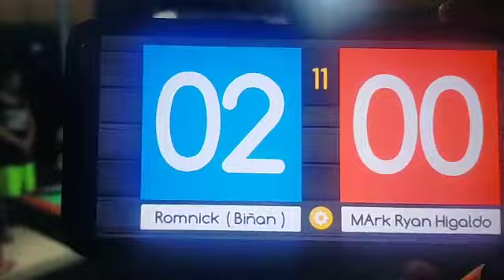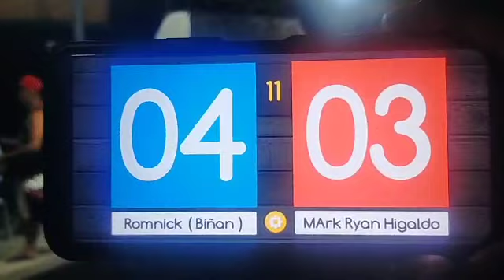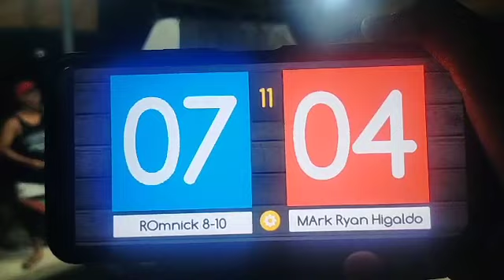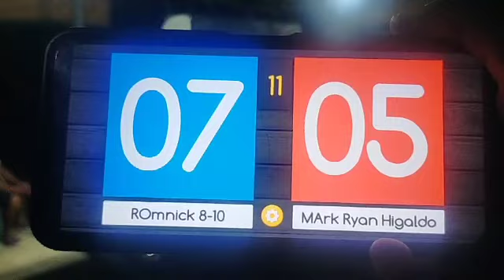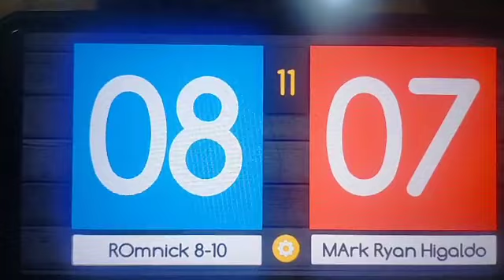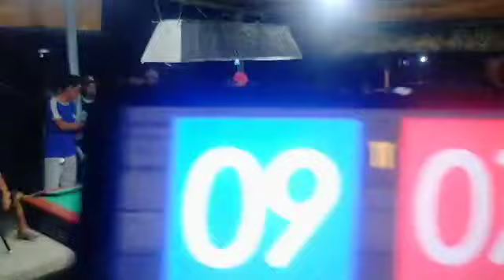Romnick "Biñan" Pecaña (Handicap 8 10) Vs Ryan Mark Hidalgo | 10 balls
MY BILLIARD EQUIPMENTS:

Sunville Trading Inc.

[ORIG] KAMUI CLEAR Billiard Cue Tip - Original/Black 14mm [1 PIECE]
₱880

[ORIG] Predator 1080 Pure Billiard Chalk
 ₱160 - ₱680

[ORIG] Blue Diamond Chalk [1 BOX = 2 PIECES]
₱400